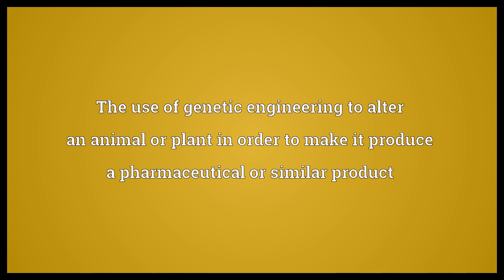Pharming Meaning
Video shows what pharming means. The use of genetic engineering to alter an animal or plant in order to make it produce a pharmaceutical or similar product. pharming synonyms: biofarming, biopharming.  Pharming Meaning. How to pronounce, definition audio dictionary. How to say pharming. Powered by MaryTTS, Wiktionary